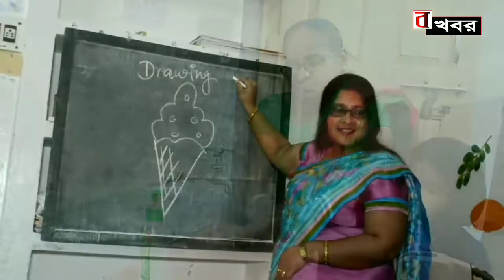বাঁকুড়া : ভোটারদের সুবিধার জন্য চালু হল ভ্রাম্যমান ফ্লাইং স্কোয়াড । bonger khobor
বাঁকুড়া : ভোটারদের সুবিধার জন্য চালু হল ভ্রাম্যমান ফ্লাইং স্কোয়াড ।

সঞ্জীব মল্লিক , বাঁকুড়া ।

নিজের ভোট নিজে দিন  , আর সাধারন মানুষ যাত নিজের ভোট নিজে দিতে পারে সেই ব্যবস্থা করল বাঁকুড়া জেলা প্রশাসন ।

আর তাই সাধারণ ভোটারদের নির্ভয়ে ভোটদানে সাহায্য করতে ভ্রাম্যমাণ ফ্লাইং স্কোয়াড টীমির সূচণা হলো বাঁকুড়ায় । জেলা শাসকের দপ্তরের সামনে পতাকা নেড়ে এই পরিষেবার সূচণা করেন বাঁকুড়ার জেলাশাসক ডাঃ উমাশঙ্কর এস ও পুলিশ সুপার কোটেশ্বর রাও ।

জেলাপ্রশাসন সূত্রে পাওয়া খবরে জানা গেছে , সারা জেলায় ১২ টি অত্যাধুনিক 'ফ্লাইং স্কোয়াড' ঘুরে বেড়াবে ।  সাধারণ মানুষ যাতে নির্ভয়ে ভোট দিতে পারেন সেসেই বিষয়টি দেখাই এই টীমের অন্যতম উদ্দেশ্য ।

জেলা প্রশাসনের এই উদ্যোগকে স্বাগত জানিয়েছেন আমজনতা । কারন এই ব্যবস্থার ফলে মানুষ সহজেই ভোট কেন্দ্রে এসে ভোট দেবার শাহস পাবে । এর আগে দেখা গেছে ভোটারদের প্রভাবিত করতে , তবে এবার সেই ছবি আর দেখা যাবে না ।